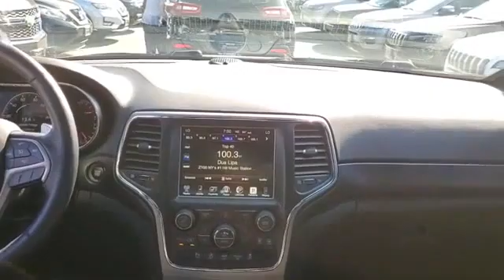Used 2017 Jeep Grand Cherokee Laredo 1C4RJFAG8HC738478 West Islip, Amityville, Huntington, Wantagh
2017 Jeep Grand Cherokee Laredo 1C4RJFAG8HC738478 Video

This 2017 Jeep Grand Cherokee Laredo 1C4RJFAG8HC738478 is full of phenomenal features such as: